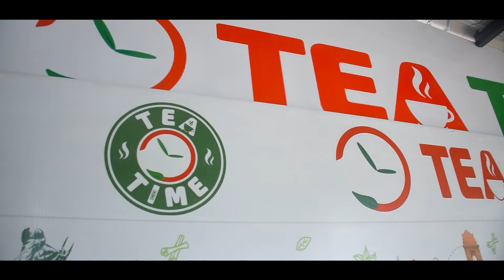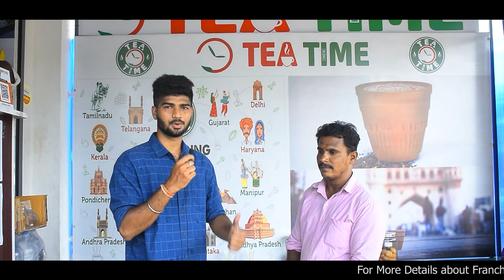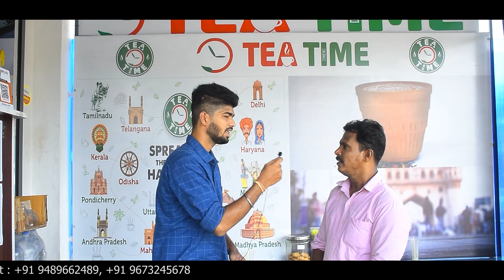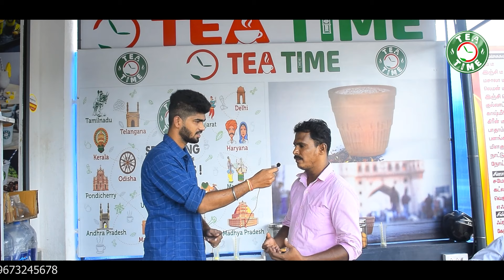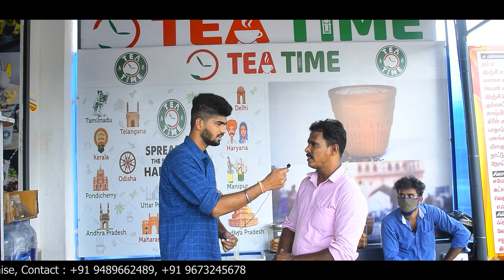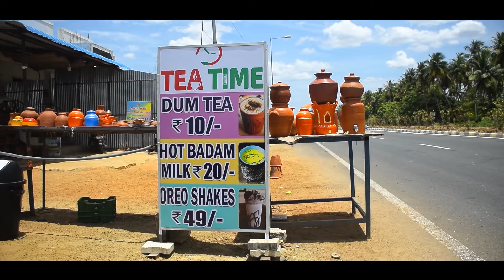Singapore Returned TEATIME Franchise owner and his success story in MANAMADURAI Highways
About Tea Time-
Tea Time is one of the largest tea chains in India.
Our company’s reputation has quickly grown mainly by word of mouth in the tea and health community. We are a member of the Tea board of India. We procure the best tea leaves only after tea tasters ensure the quality.
Each blend is uniquely crafted to invoke an authentic tea sipping experience and made to satisfy our addiction and love for tea. Find out what keeps our customers happy and coming back for more.

If being an entrepreneur is your dream then join your hands with the fastest-Growing Company, “ Tea Time” and earn a profitable franchise.
 A brand you can trust: Just over a span of three years, TEATIME has grown to 1400+ outlets, pan India.
 Get more, real quick: For quick and handsome profits ranging from 100% to 500%
 Less money, great start: Low investments for budding entrepreneurs and small businesses
 We’ve got your back: We help you grow fast and strong with our complete franchise support.